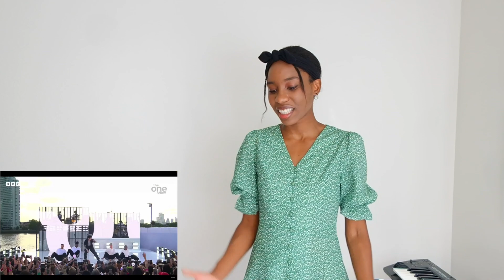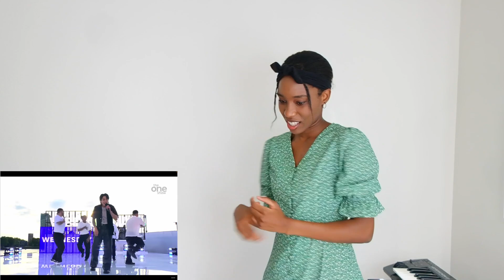ARTIST REACTS TO Jung Kook - 'Seven' Live from London on The One Show - BBC